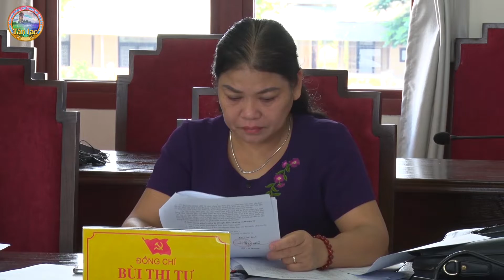Hội nghị Ban Thường vụ Huyện ủy thường kỳ tháng 7/2022